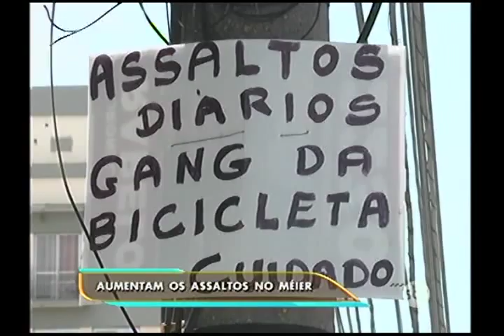Aumento do número de assaltos vem assustando moradores do Méier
O aumento do número de assaltos vem assustando moradores do Méier. Os crimes não têm hora para acontecer. Um bando está usando até bicicletas para roubar os pedestres. Eles estão sendo chamados de "a gangue da bicicleta."